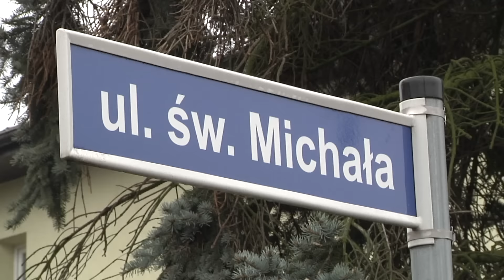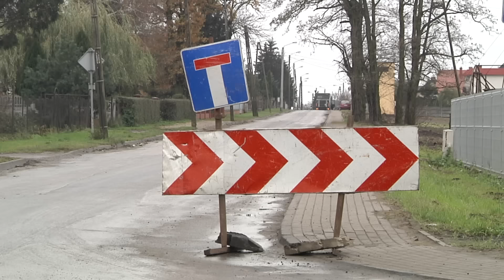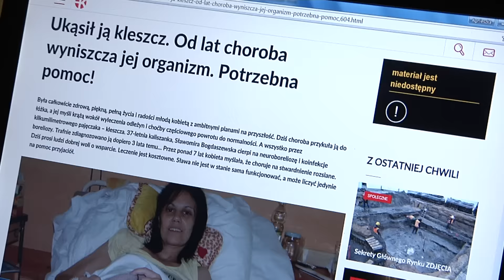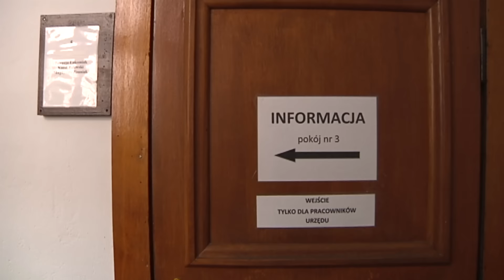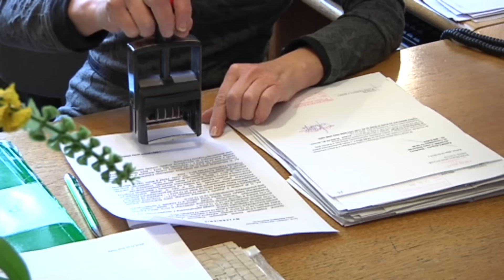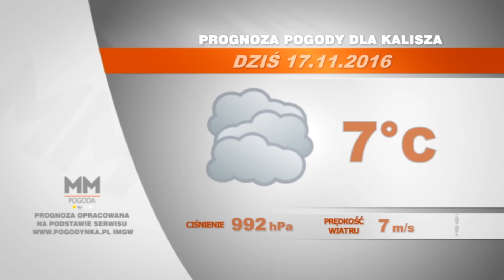17 listopada 2016 - Magazyn Miejski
W czwartkowym Magazynie Miejskim: remont ulicy św. Michała drugi raz z rzędu bez dofinansowania, kleszcz wyniszcza organizm Sławy - kobieta potrzebuje pomocy, mieszkańcy Sulisławic zawalczyli o przebudowę dróg - kiedy się tego doczekają? A na koniec wystawa w galerii Kulisiewicza. Zapraszamy!